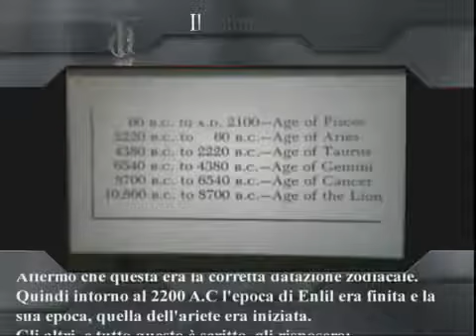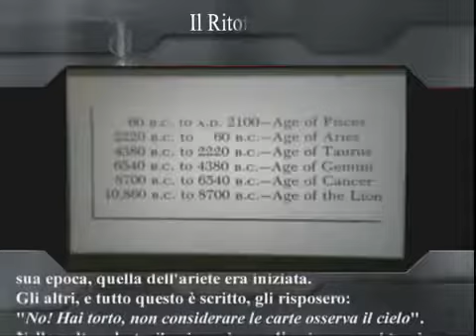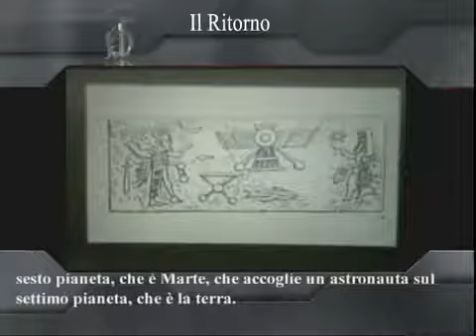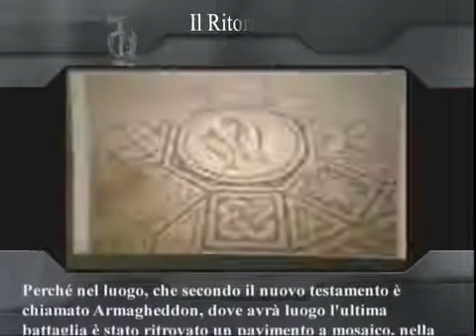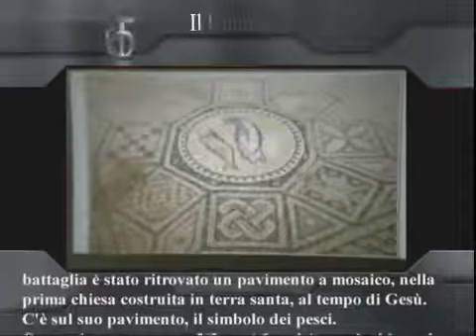Zecharia Sitchin_ conferenza Anunnaki e Nibiru _Genesi Sumera_sub ita_ 6\6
Fonte video: utente YouTube "Socrate02".
conferenza del Professore Zecharia Sitchin( in data  15 ottobre 2009 ) uno degli uomini piu' importanti dell'intera esistenza umana.